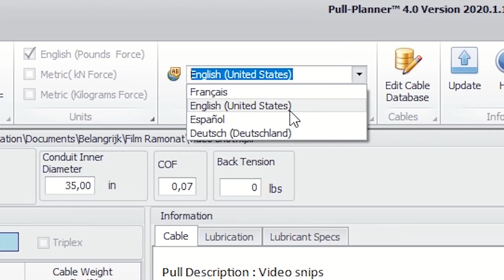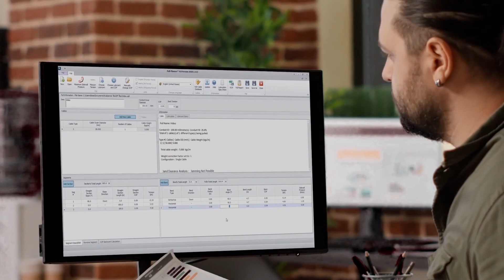Polywater Pull-Planner 4.0 Cable Installation Planning Software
Our proprietary Pull-Planner 4.0 software is useful for designing effective conduit systems as cables are susceptible to damage when pulling tension and sidewall bearing pressure limits are exceeded. Polywater developed this software based on industry standards and hands-on testing methods from our technical team. We use our research and testing to maximize lubrication efficiency and develop realistic coefficient of friction guidance. Pull-Planner 4.0 is trusted by engineers, designers, and project managers to proactively anticipate and navigate challenges in complex projects.

Pull-Planner 4.0 can assist in:
-Estimating ending tension and sidewall pressure
-Eliminating splices
-Reducing the number of vaults and pull boxes
-Determining direction of pull
-Planning for future upgrades
-Analyzing jam probability